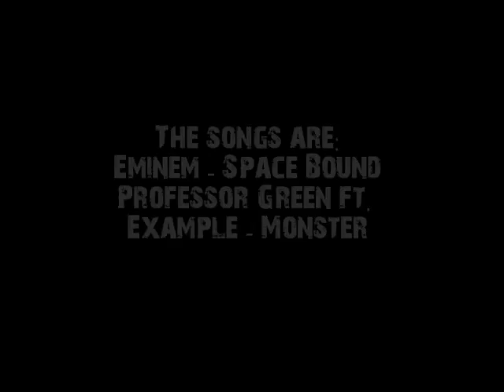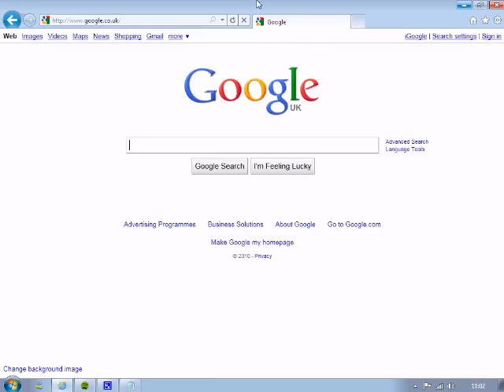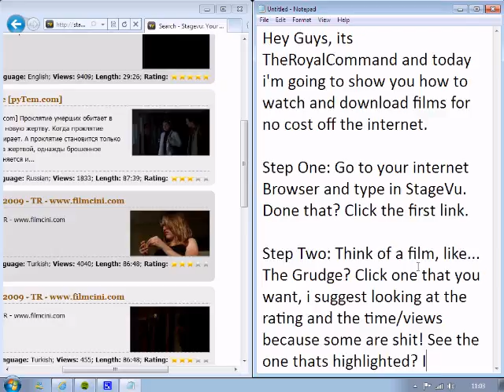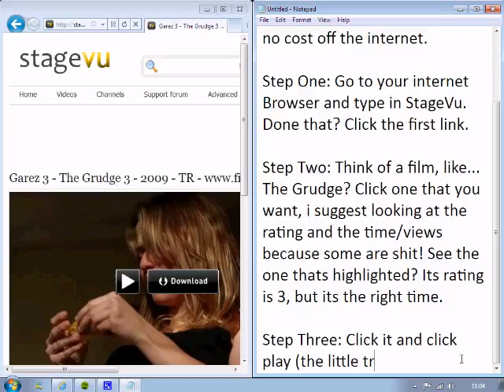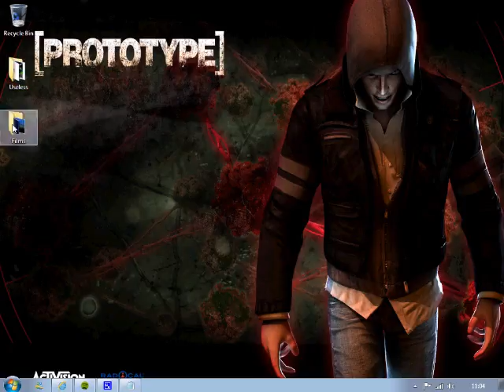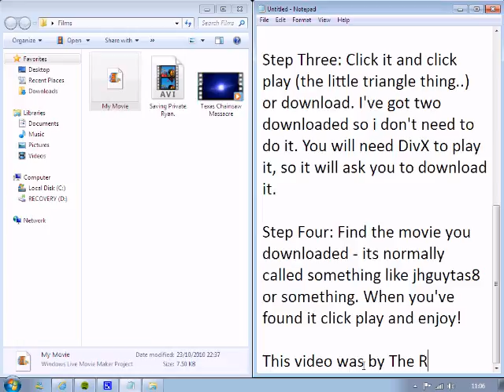How To: Watch and Download free movies on the internet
First Video; Shows you how to watch and download free films off the internet.